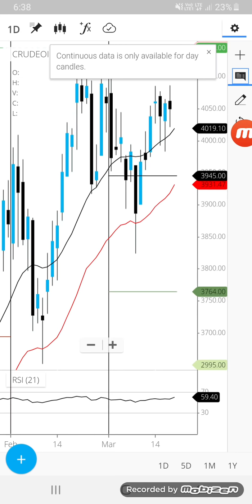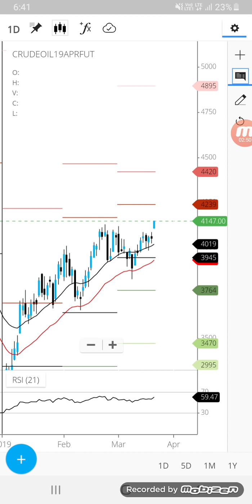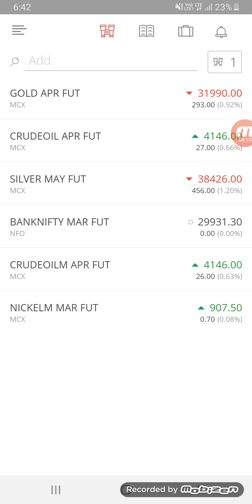Crude Oil and Trading Psychology | Pura Video Dekhe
mcx live
mcx crude oil trading strategies
mcx trading
mcx advice
mcx tips